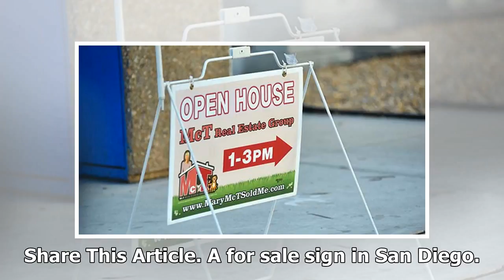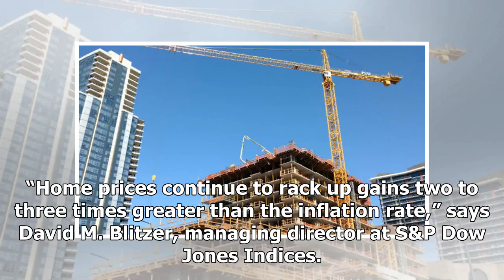Blistering Rise in San Diego Homes Prices Slowed in May